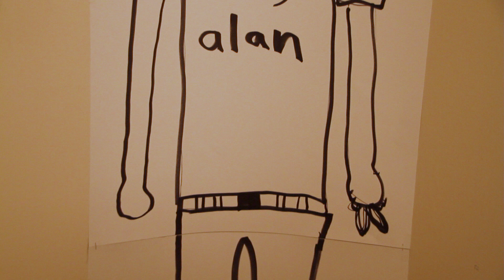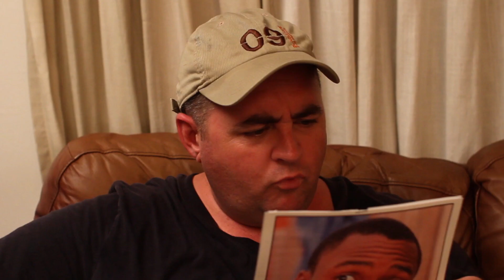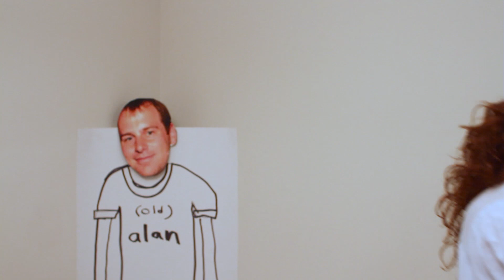STAN AND FRANK: FINDING ALAN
Ep 201: Alan has had an existential crisis after he found out he was adopted and quit filmmaking to join the Peace Corps.  Frank, determined to find a new film partner, holds auditions for a "New Alan."  But things don't go like he might have hoped... until he finds someone he didn't expect.

CAST:
"Robert Langford": Terrence Hooks
"Dr. Larry Thomas": John Dantona
"Lisa Seville": Devon Rowland
"Alan Gundy": Samuel "Beau" Bebeau

"Stan Schiele": Ryan Willer
"Frank Trautman": Brian Harrison Mack